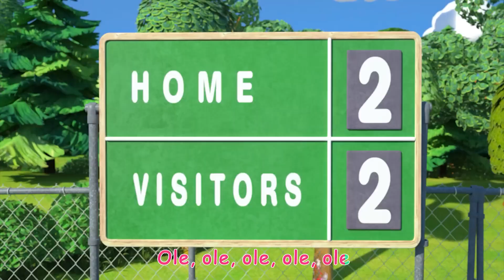The Soccer (Football Song) in CoComelon Strange Version